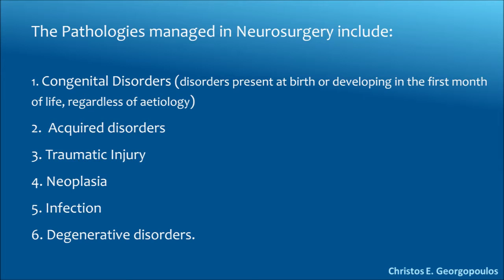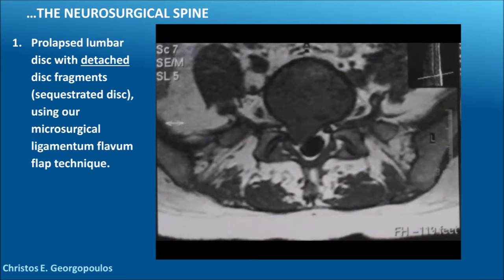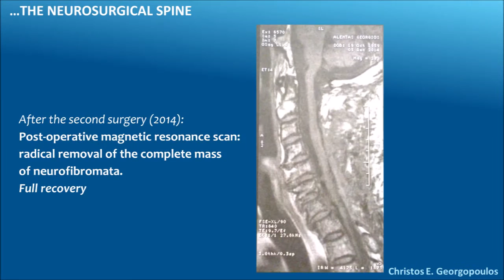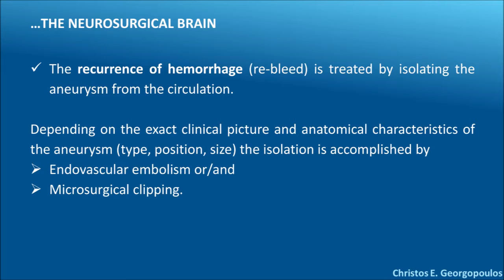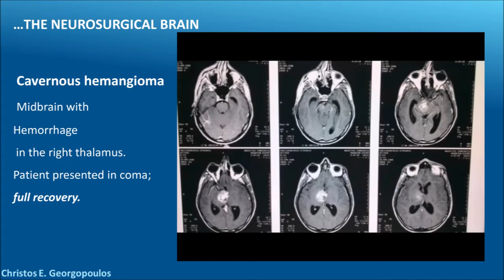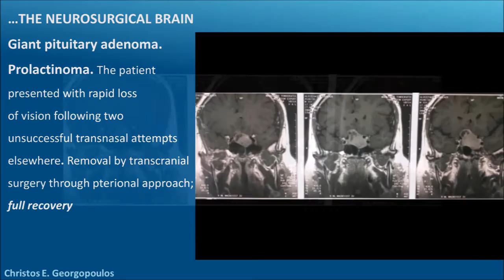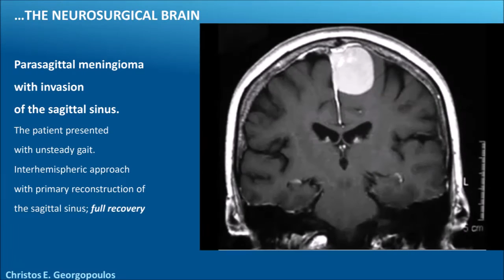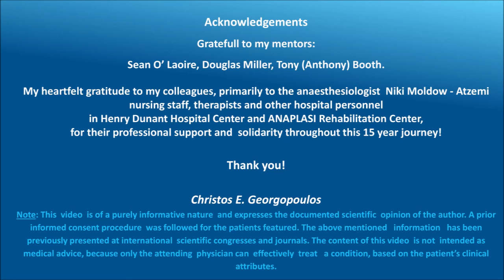Life, Quality of Life and the Concept of Inoperable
21st century Neurosurgery overturns the idea of the "inoperable". An amazing journey with my patients and my colleagues into the grey areas of the inoperable, which demonstrates that there is no surgically inaccessible area of the brain, spinal cord and spinal column. A celebration of life!
Christos E. Georgopoulos MD, PhD, CCST-NS (UK)

Athens, HELLAS 2015

Acknowledgements: Gratefull to my mentors Sean O’ Laoire, Douglas Miller, Tony (Anthony) Booth. My heartfelt gratitude to my colleagues, primarily to the anaesthesiologist  Niki Moldow - Atzemi, nursing staff, therapists and other hospital personnel in Henry Dunant Hospital Center and ANAPLASI Rehabilitation Center, for their professional support and solidarity throughout this 15 year journey! Thank you!

Note: This  video  is of a purely informative nature  and expresses the documented scientific  opinion of the author. Α prior informed consent procedure  was followed for the patients featured. The above mentioned   information   has been previously presented at international  scientific congresses and journals. The content of this video  is not  intended as medical advice, because only the attending  physician can  effectively  treat   a condition, based on the patient’s clinical attributes.